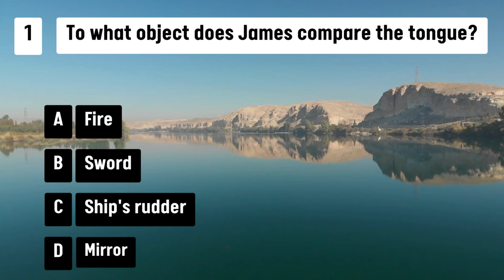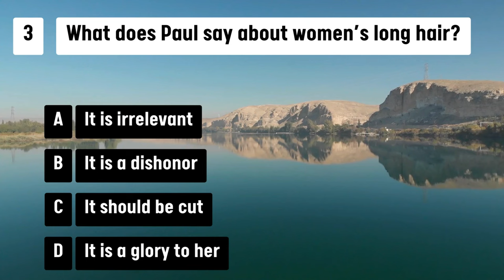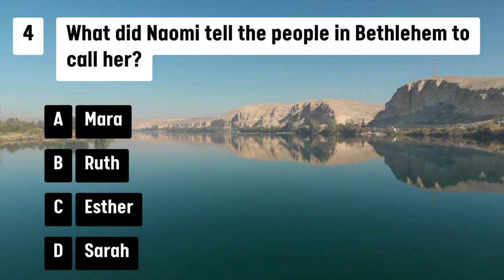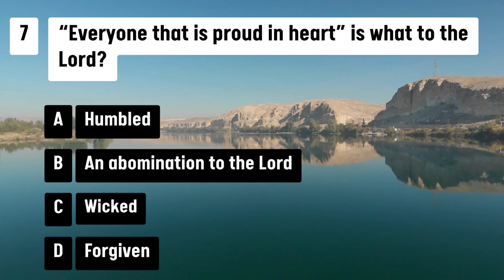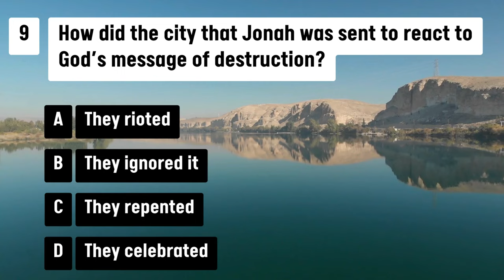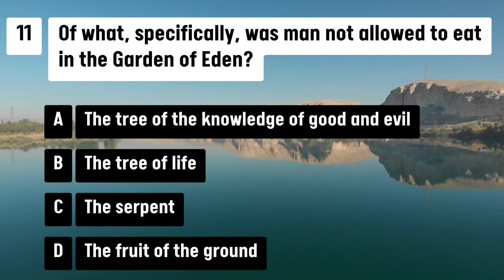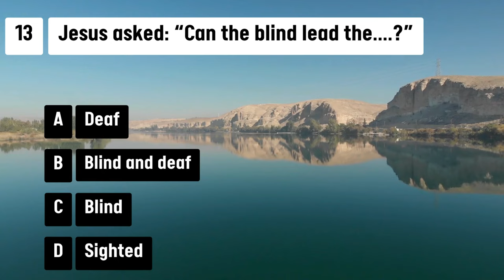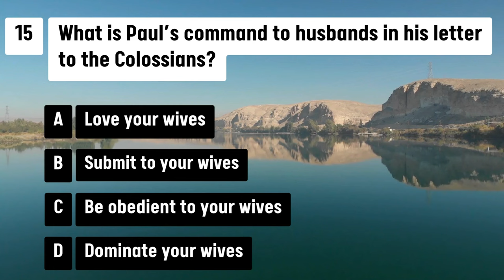15 HARDEST BIBLE QUIZ QUESTIONS AND ANSWERS - EXPAND YOUR BIBLE KNOWLEDGE